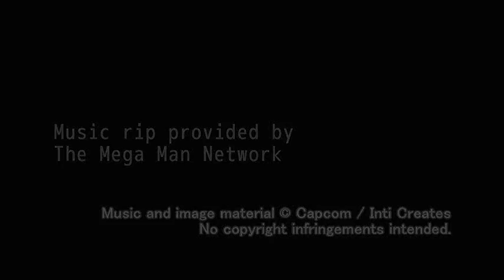Mega Man Zero Collection OST - T3-11: Volcano (Aegis Volcano Base - Blazin' Flizard's Stage)